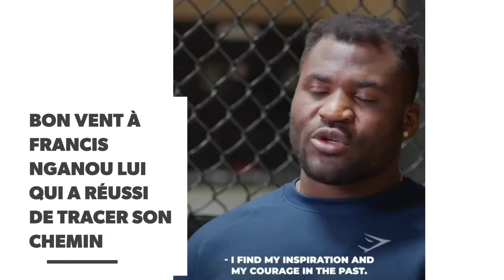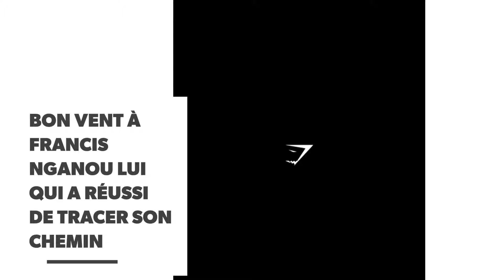ENTRAÎNEMENT DE FRANCIS NGANOU